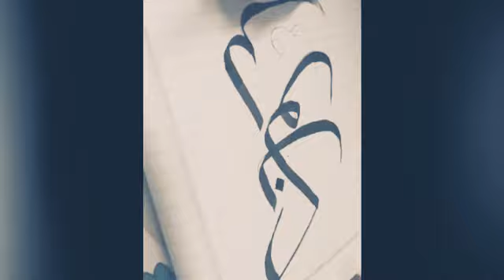Kun Faya Kun Calligraphy کن فیکن